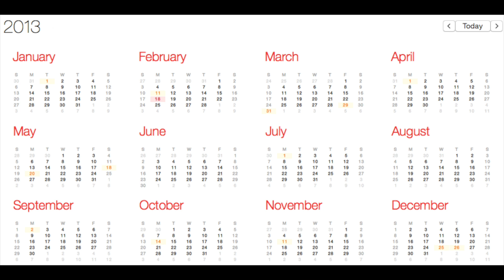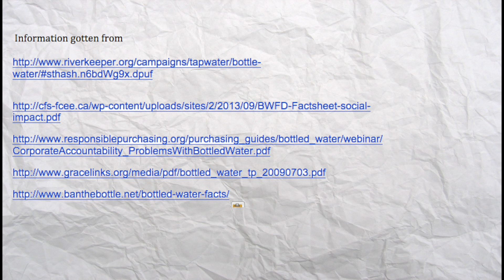Why Plastic Water Bottles are Bad (CGP grey style)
this is my project i made for class it is a cgp grey style video